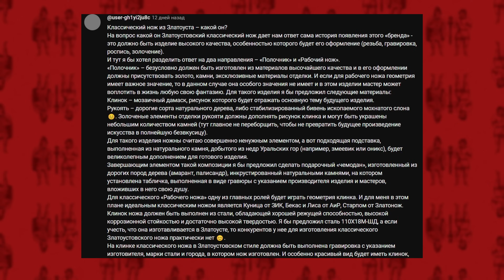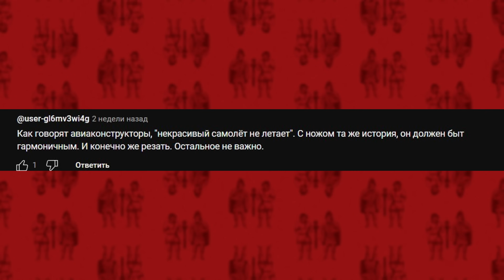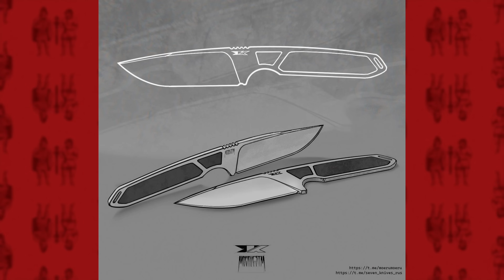Новости НОЖЕВЫХ производителей России | Июль 2024